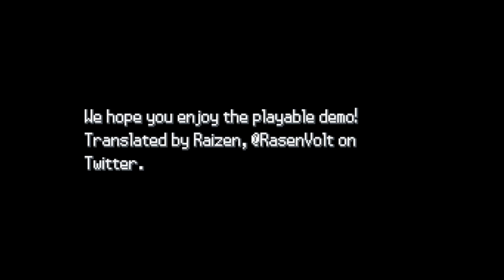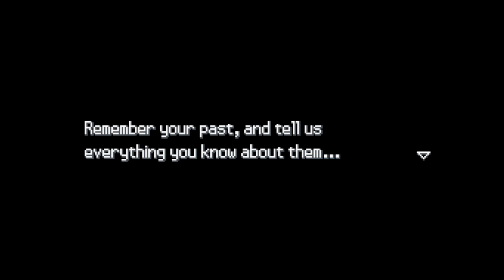Fakemon Starter - Pokemon Corona English - Gameplay Walkthrough Part 1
INFORMATION
Name: Pokemon Corona
Language: English (v2.0)
Creator: MicalOwO
Translator: @RaizenV
Version: Demo 1
Updated: August 4, 2024

Pokémon Crown as its called in English, is a brand NEW pokemon game that recently got a demo and it’s AMAZING, this really is the future of pokemon fangames, a Pokémon It’s set in 19th century London. We have fakemon starter, new pokémon, the new Nebu region, and a new story where we have to become king… King!!!??? Today we begin an adventure where we meet shady Professor Peral who gives us our starter. We end up having a battle against his daughter who will become our rival/friend/future enemy?!

FEATURES
- New Fakemon Starters
- New Regional Forms
- Mecha Pokemon
- Honor System
- Side Quests

Note: If you want to play this game on a PC, it doesn't need any emulator to run; just download the game file, extract it, enter the folder, and click the game.exe file to run. That's all.